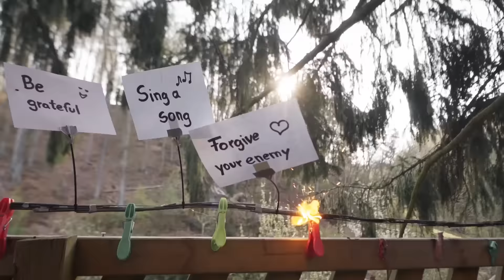KETTENREAKTION im BAUMHAUS läuft schief!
Wir haben eine krasse Kettenreaktion gebaut, die anders als gedacht geendet ist...

Hier könnt ihr mein Buch vorbestellen (a)

360-Grad Kamera (a)
Drohne (a)
Nachmachen auf eigene Gefahr! ;)